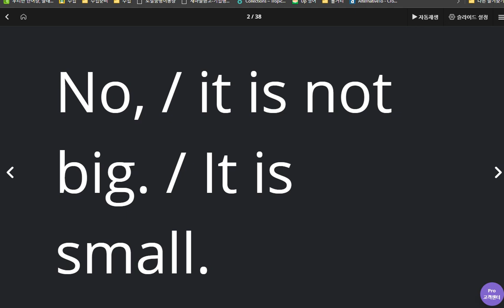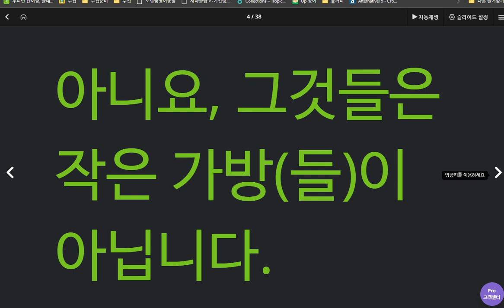김지우 2020 04 22